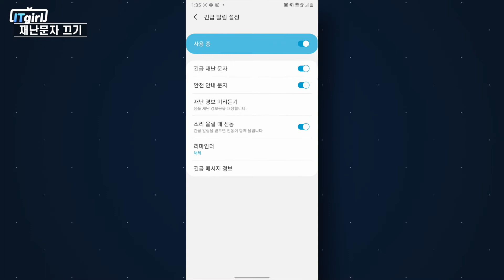10초안에 갤럭시 재난문자 끄는법 (안드로이드) l 알맹이#1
재난문자 중요한 메시지이지만
간혹 네비게이션으로 길을 찾거나
잠을잘 때, 중요한 업무시 계속 울려서 불편한 상황
이 때때로 있죠😰

그래서 준비해봤어요!
안드로이드버전 10초만에 재난문자끄는법입니다:)